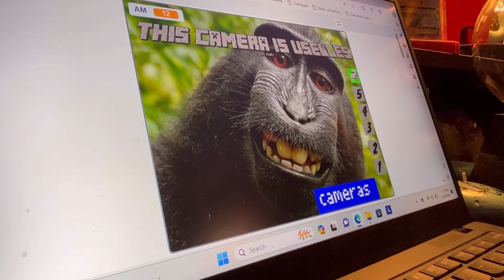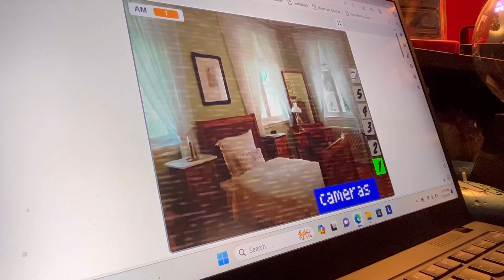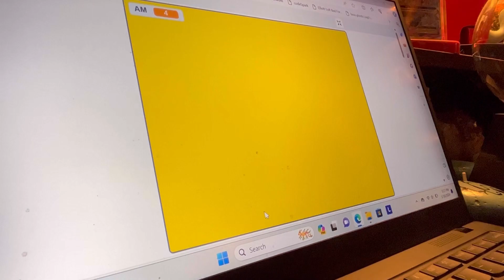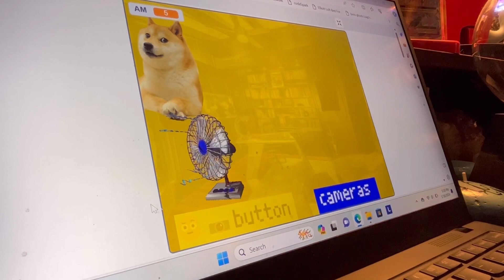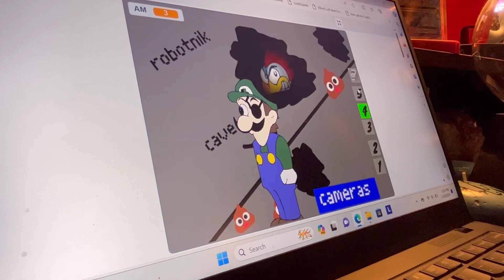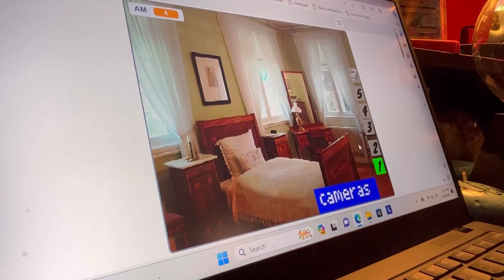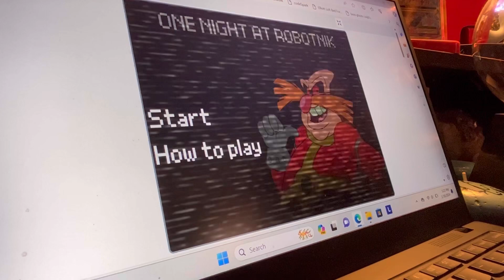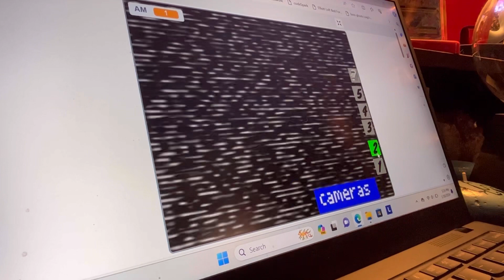One night at robotniks